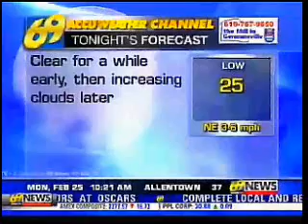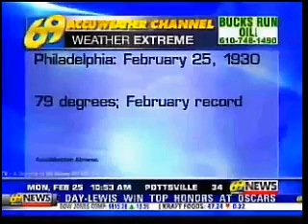Lehigh Valley Area Local Forecast 2/25/13 (4)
0:00 Double Life - Chuck Loeb
0:30 Her Boyfriend's Wedding - Craig Chaquico
1:00 107 Degrees In The Shade - Alex Bugnon
1:30 Vision Accomplished - Pieces Of A Dream
2:00 Tune It Up - Tom Grant
2:30 2nd 2 None - Najee
3:00 Will's Chill - David Benoit
3:30 A Alient Knowing - Matt Marshak